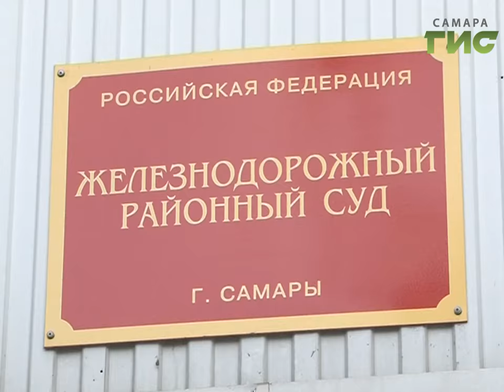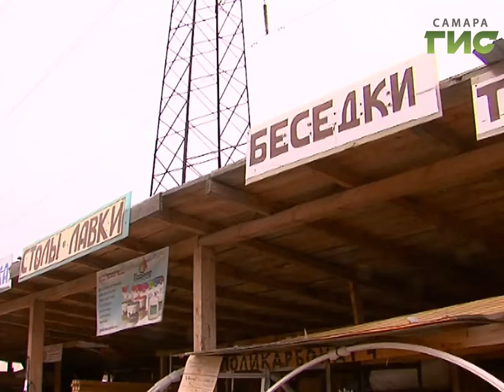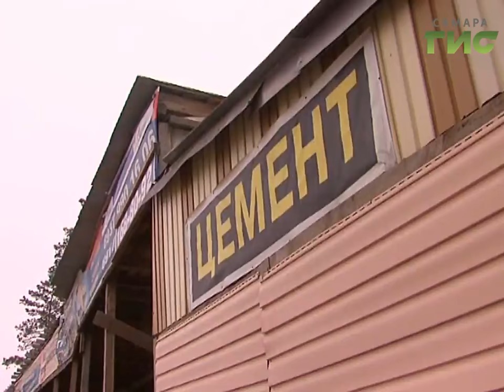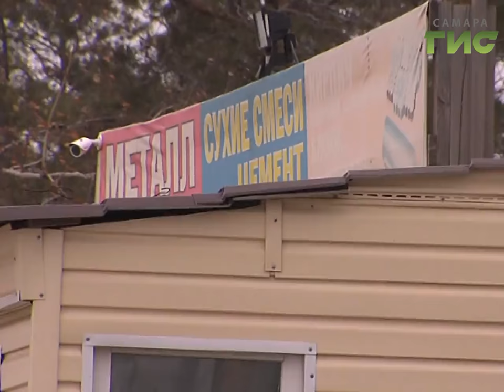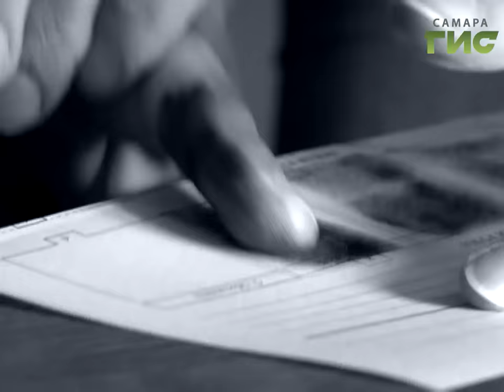"Сыскное дело" №408 от 05.12.2016